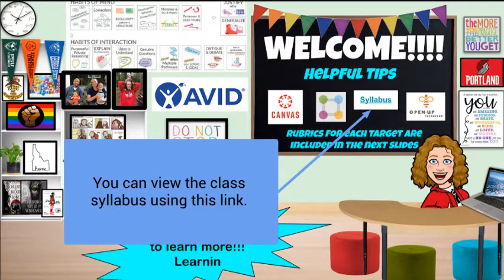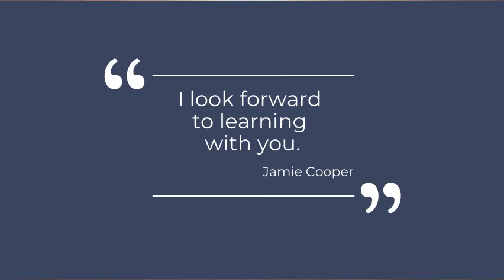Jamie Cooper BTS Video